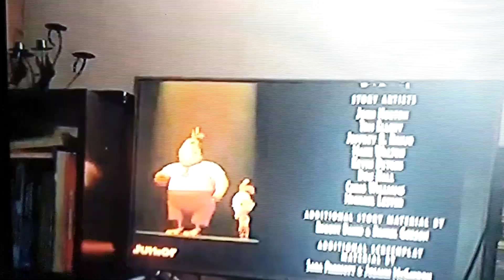Chicken Little yo quiero